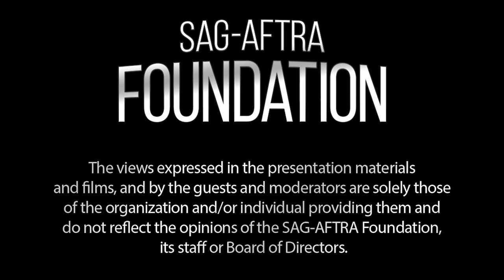Conversations with Michael Fassbender and Kate Winslet of STEVE JOBS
Q&A with Michael Fassbender and Kate Winslet of STEVE JOBS.  Moderated by Dave Karger, Fandango.

Set backstage at three iconic product launches and ending in 1998 with the unveiling of the iMac, Steve Jobs takes us behind the scenes of the digital revolution to paint an intimate portrait of the brilliant man at its epicenter.

Steve Jobs is directed by Academy Award® winner Danny Boyle and written by Academy Award® winner Aaron Sorkin, working from Walter Isaacson’s best-selling biography of the Apple founder. The producers are Mark Gordon, Guymon Casady of Film 360, Scott Rudin and Academy Award® winner Christian Colson.

Michael Fassbender plays Steve Jobs, the pioneering founder of Apple, with Academy Award®-winning actress Kate Winslet starring as Joanna Hoffman, former marketing chief of Macintosh. Steve Wozniak, who co-founded Apple, is played by Seth Rogen, and Jeff Daniels stars as former Apple CEO John Sculley. The film also stars Katherine Waterston as Chrisann Brennan, Jobs’ ex-girlfriend, and Michael Stuhlbarg as Andy Hertzfeld, one of the original members of the Apple Macintosh development team.